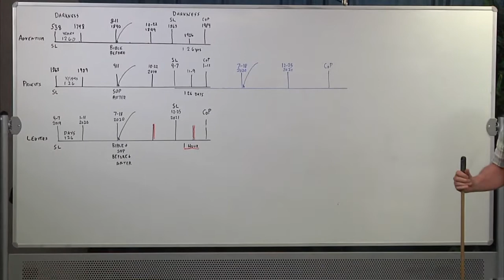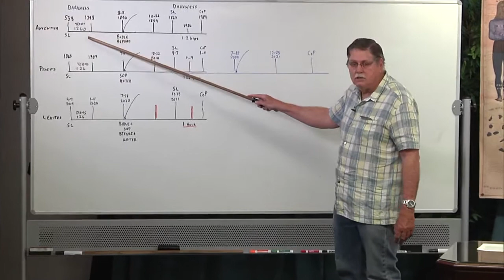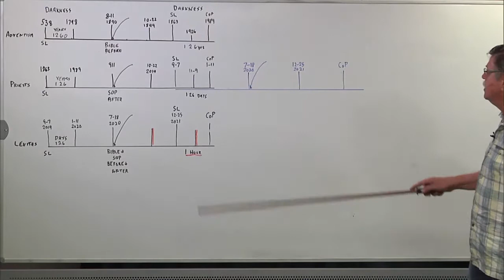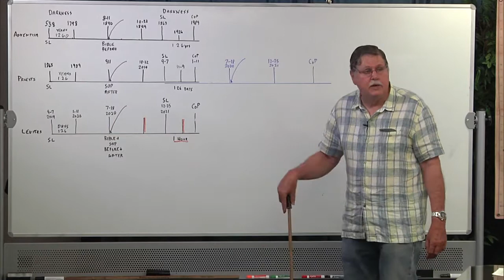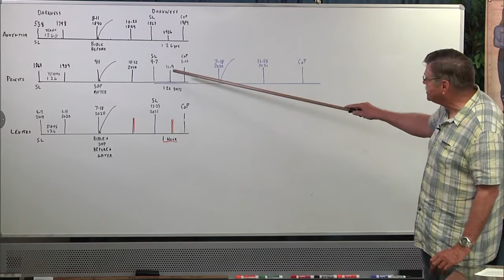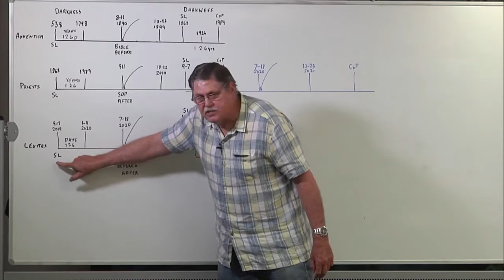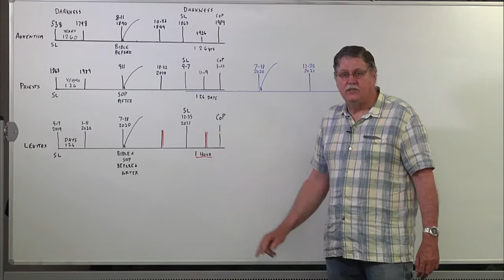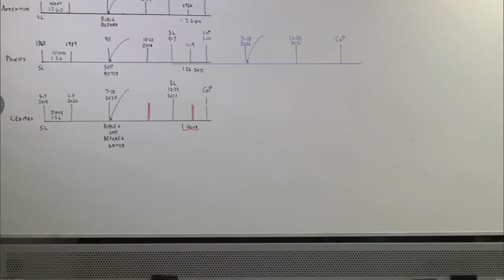2020 05 04 36. Daniel's Last Vision - Jeff Pippenger